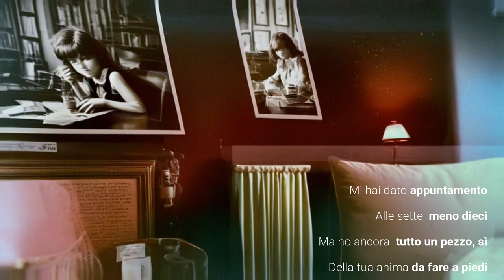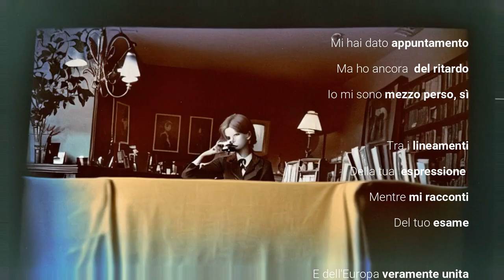Santoianni - LAUREANDA (AI Video)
Santoianni - LAUREANDA
"Ho ancora tutto un pezzo della tua anima da fare a piedi"

Scritto e composto da Santoianni
Produzione: Molla & Santoianni
Mix&Master: Domenico Vigliotti per Sonic Temple Studio

IoSonoSantoianni
Distribuito da ADA Music